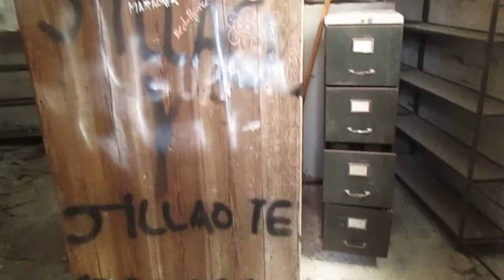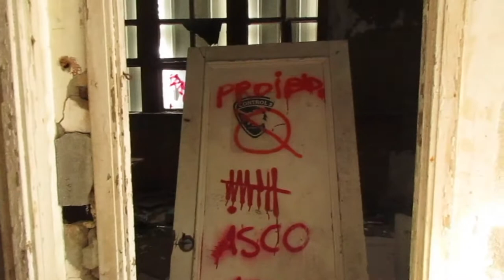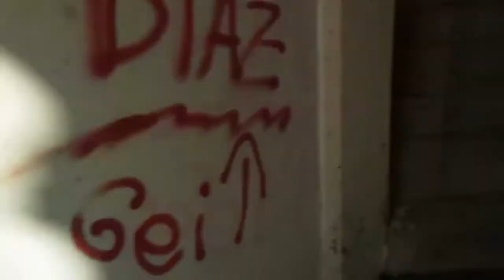Visito edificio gigantesco abandonado post-apocalíptico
Esta conservera dio de comer y fue sustento económico de varias generaciones de españoles y extranjeros. Abandonada en 1995, en la localidad gallega de Cangas, luce actualmente como si el escenario de un videojuego de zombis se tratara.

.▶Sigue leyendo  👇
Si compras 🤗a través de estos links me ayudarás un poco: